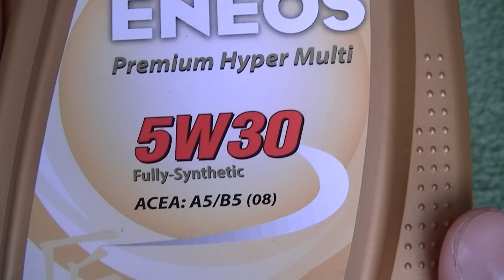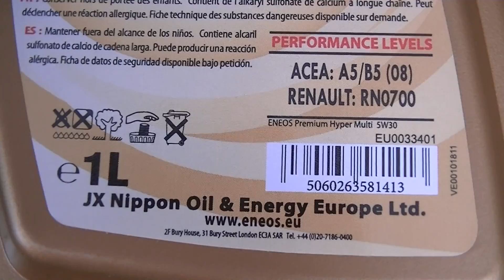ENEOS Premium Hyper Multi 5W30 japanese oil nippon show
eneos 5w30, japanese oil, premium hyper multi, eneos sustina, eneos 5w30 premium hyper, eneos engine oil,